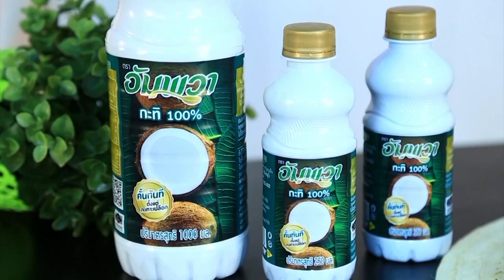"ขนมไข่ปลา - Rice Flour Mixed with Toddy Palm" แจกฟรี! สูตรและวิธีทำ By Yingsakfood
แจกฟรี! สูตรการทำอาหารโดย อ.ยิ่งศักดิ์ ในเมนู "ขนมไข่ปลา - Rice Flour Mixed with Toddy Palm"

สิ่งที่ต้องเตรียมสำหรับ (ขนมไข่ปลา)

เนื้อตาลสุก 150 กรัม
มะพร้าวทึนทึกขูดเป็นเส้น สำหรับคลุก
งาขาวคั่ว สำหรับโรย

สิ่งที่ต้องเตรียมสำหรับ (น้ำเชื่อม)

วิธีทำ (ขนมไข่ปลา)

1.ผสมแป้งข้าวเหนียว แป้งข้าวเจ้า เนื้อตาลสุก เติม อัมพวา กะทิแท้ 100% และเกลือป่น นวดจนส่วนผสมเนียน พักแป้งไว้นาน 10 นาที

2.แบ่งแป้งเป็นก้อนละ 5 กรัม ปั้นเป็นก้อนกลม จากนั้นคลึงแป้งให้มีลักษณะเป็นเส้นกลมยาว (ลักษณะคล้ายไข่ปลา)

3.นำแป้งที่ปั้นลงต้มในน้ำเชื่อม(ส่วนที่ 1) ตั้งไฟจนเดือด ต้มจนสุกลอยขึ้นมา ตักขนมพักไว้ในน้ำเชื่อม(ส่วนที่ 2) นานประมาณ 10 นาที จากนั้นตักขนมไข่ปลาขึ้นจากน้ำเชื่อม คลุกกับมะพร้าวทึนทึกขูดเป็นเส้น จัดใส่ภาชนะสำหรับเสิร์ฟ โรยหน้าด้วยงาขาวคั่ว พร้อมรับประทาน

วิธีทำ (น้ำเชื่อม)

1.ใส่น้ำตาลทราย น้ำ และ ใบเตย ลงในภาชนะ นำขึ้นตั้งไฟ ใช้ไฟอ่อน ไม่ต้องคนรอจนกระทั่งน้ำเชื่อมเดือดใส ปิดไฟ

2.แบ่งน้ำเชื่อมออกเป็น 2 ส่วน

ส่วนที่ 1 สำหรับต้มขนมไข่ปลา และส่วนที่ 2 สำหรับแช่ขนมไข่ปลา

Rice Flour Mixed with Toddy Palm

Recipe for “Ampawa brand 100% coconut milk”

Ingredients to prepare for Rice Flour Mixed with Toddy Palm

1. Glutinous rice flour 300 g
2. Rice flour 50 g
3. Toddy palm 150 g
4. Ampawa brand 100% coconut milk 150 ml
5. Salt ½ tsp
6. Coconut, grated julienne for coating
7. White sesame seeds, roasted for garnishing

Ingredients to prepare for syrup

8. Sugar 500 g
9. Water 500 ml
10. Pandan leaf in a knot 5 leaves

Instructions for Rice Flour Mixed with Toddy Palm

1.Mix the glutinous rice with rice flour and cooked sugar meat. Add “Ampawa brand 100% coconut milk” and salt. Knead it until the mixture is evenly delicate. Let it rest for 10 min;

2.Divide the dough into 5 g pieces and roll it into a ball. After that roll the dough into a long cone (in a fish shape);

3.Put the dough into syrup (1st part) and put it on a fire until it boils. Boil it until it is done and floating. Take it out and let it rest in syrup (2nd part) for about 10 min. After that take the fish egg cake out of the syrup. Put it in julienne grated coconut meat and let it stick all over. Put it on a plate to serve. Garnish it with baked white sesame seeds. Ready to be eaten.

Instructions for syrup

1.Put the sugar, water and pandan leaf together in a pan and put it on a soft fire. It is not necessary to stir and wait until the syrup is boiling clear. Close the fire;

2.Divide the syrup into 2 parts. 1st part for boiling the dough and 2nd part to let the dough rest in.

Line @yingsakfood